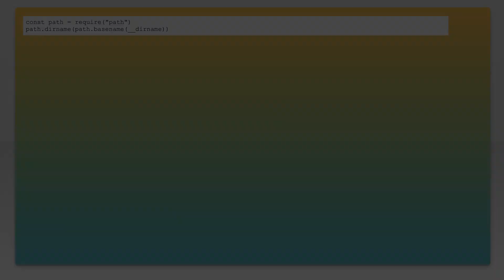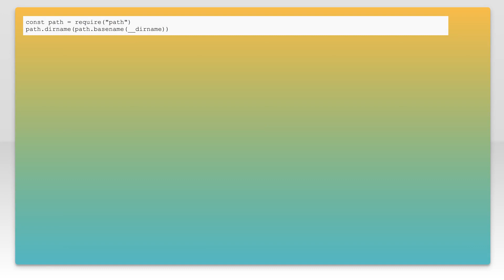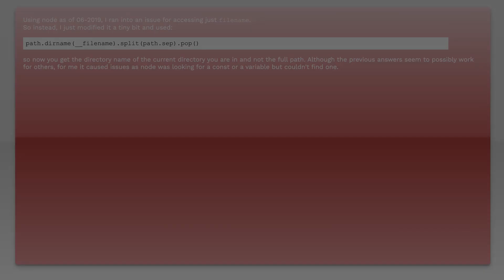Get parent directory name in Node.js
node.js: Get parent directory name in Node.js

Related to: node.js, path